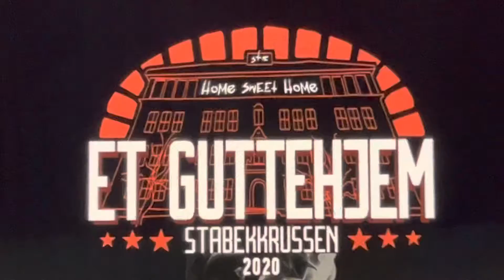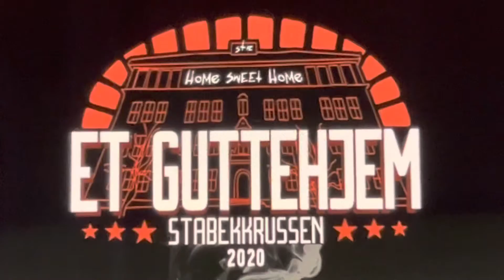Et Guttehjem Stabekkrussen 2020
Et Guttehjem 2020 By Technonigg